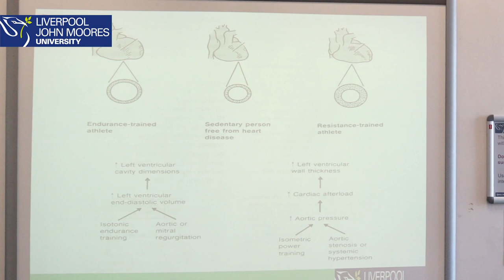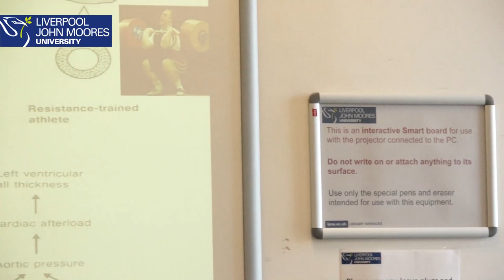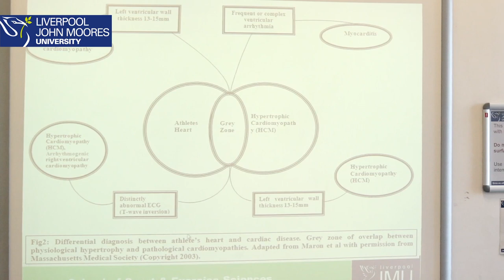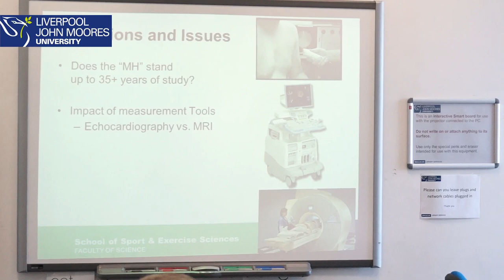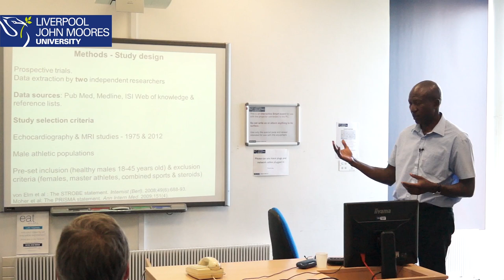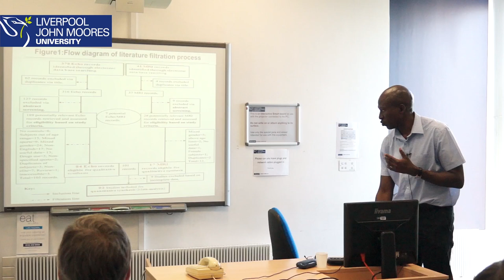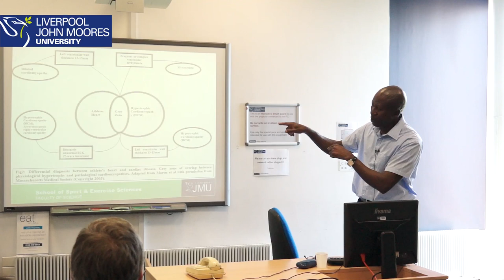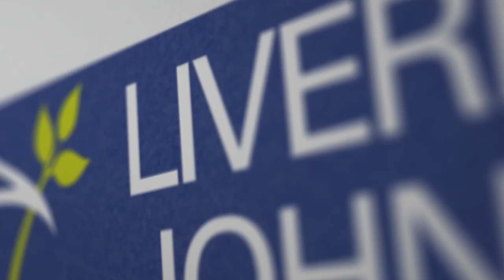LJMU Research Café - Victor Utomi - New insights from a Meta-analysis of the athlete's heart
Victor obtained an MBBCH at the University of Calabar, Nigeria in 1994 and an MSc at the University of Lees in 2010. His PhD is entitled ' "The Athletic Heart": insights from modern imaging tools in Caucasian and West African athletes'. He has published several journal and conference papers in the last two years and delivered presentations at the Postgraduate Research Seminar and Poster Day in the Faculty of Science at LJMU and at the 17th Annual Congress of the European College of Sport Science, Barcelona, both in 2013. He is qualified in Electrocardiography and Echocardiography and is an Ambassador for STEMNET (Science, Technology, Engineering and Mathematics Network).